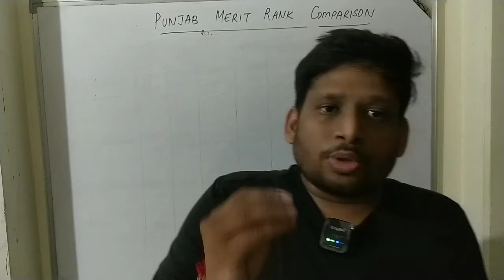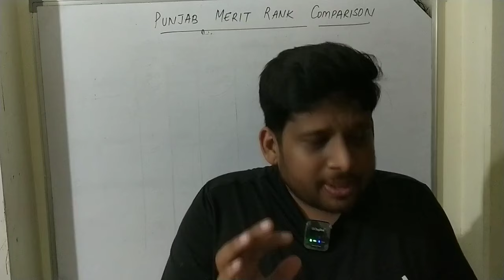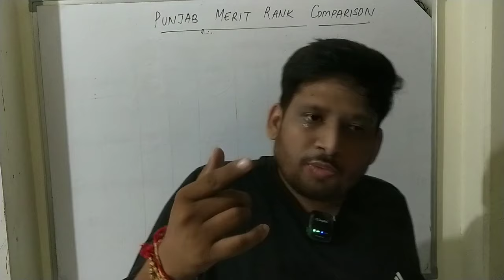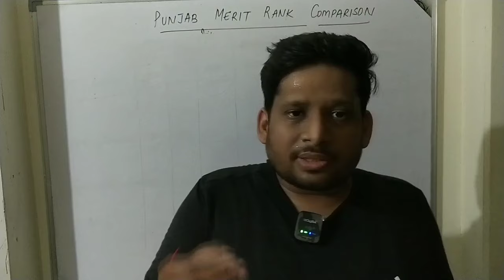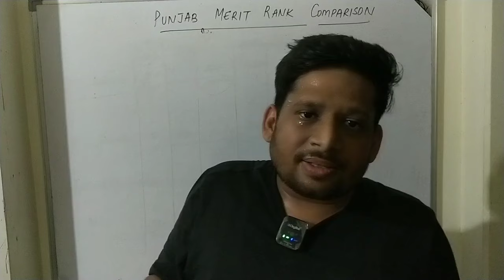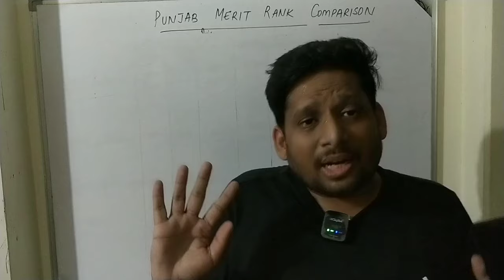PUNJAB NRI RULE CHANGE | IMPACT ON CUT OFF | NEW SEAT MATRIX | BFUHS COUNSELLING LATEST UPDATE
GMC MBBS Medical Colleges PUNJAB CUTOFF ANALYSIS NEET 2024 | STATE LIST PUNJAB RANK NEET 2024

MBBS Cut Off for Govt Medical College in Punjab , Semi Govt & Management Seat Cut off | NEET 2024

Learn Chemistry from the most loved Chemistry teacher, Er. Rahul Goyal. (Ex. Resonance Kota Faculty). He is an engineer by degree and a teacher by passion. He is an expert in Kota coaching who has worked in various big cities i.e. Kota, Mumbai & Jaipur, with an experience of more than 11 years in teaching, helping thousands of students to achieve their goal of IIT-JEE/NEET/OLYMPIADS.